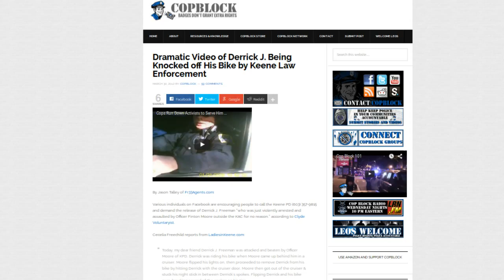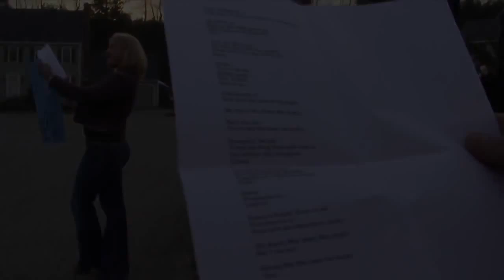How I Notified a Cop's Neighbors of His Misconduct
Every day people contact Cop Block, describe an incident in which their rights were violated by a police employee, and inquire how they can get justice. This video gives a recount of how a group in Keene, NH effectively used peaceful means to bring accountability to the situation.